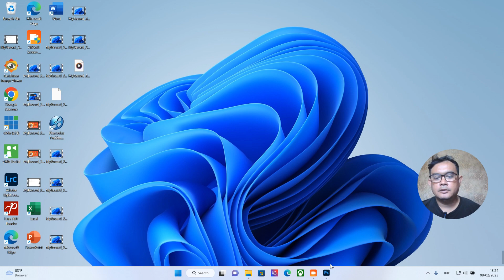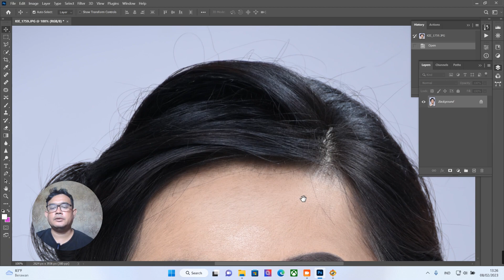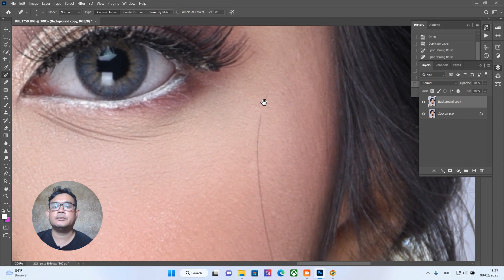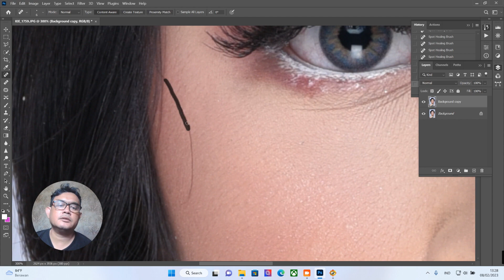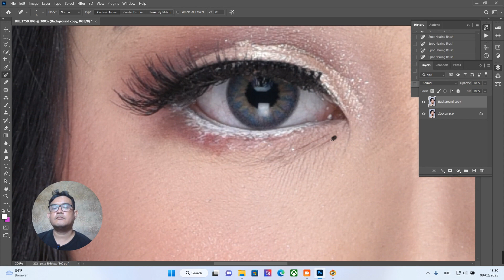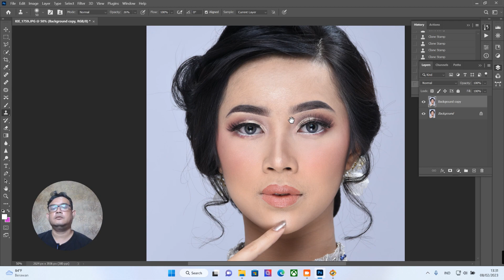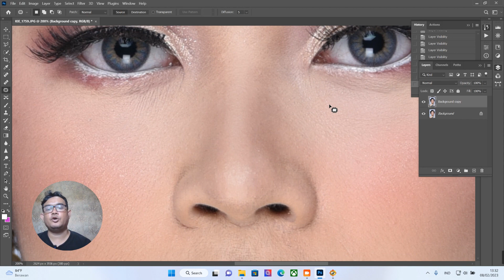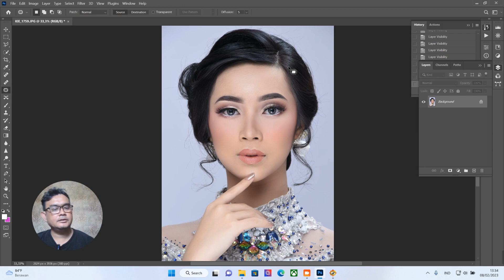tips edit wajah di photoshop || Tutorial photoshop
tips edit wajah di photoshop
edit dengan photoshop sangat mudah sekali
dengan satu klik di photoshop memakai software/plugin di photoshop
tips ini sangat mudah sekali dilakukan oleh semua orang yang mau belajar photoshop dengan mudah. edit wajah juga sangat banyak digunakan dalam komersial beauty sering disebut beauty retouch. retouch skin photoshop  kita gunakan plugin skin retouching, plugin portraiture
semoga tutorial edit wajah ini bermanfaat buat teman-teman semua.

Kolaborasi dan Endorsement silahkan kontak : 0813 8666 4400

Formatnya : # kolaborasi_bareng
Contoh : # kolaborasi_bareng_RiasPengantin

Jangan lupa, sertakan profile, domisili dan kontak kamu yah..
biar bisa kolaborasi bareng...

tutorial photoshop,tutorial photoshop 2021,tutorial photoshop cs6,tutorial photoshop for beginners,tutorial photoshop manipulation,tutorial photoshop editing